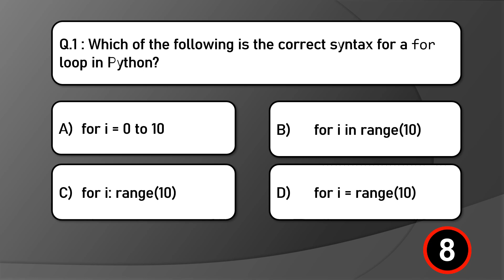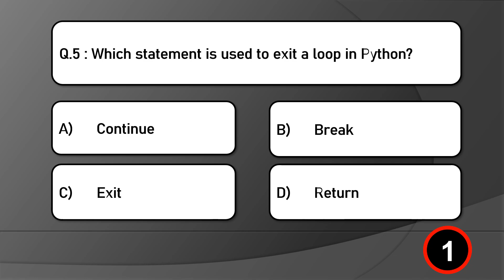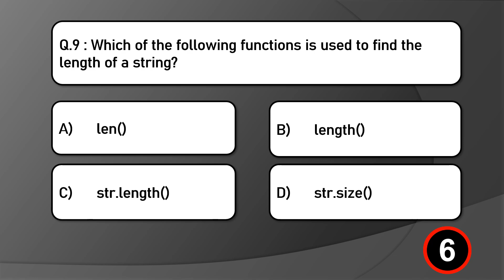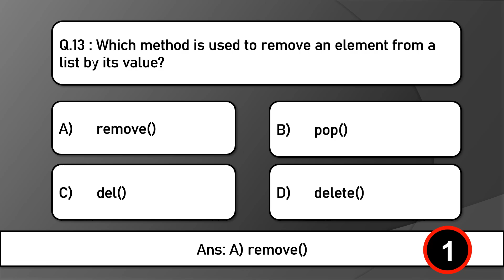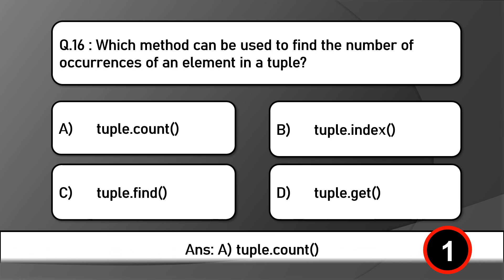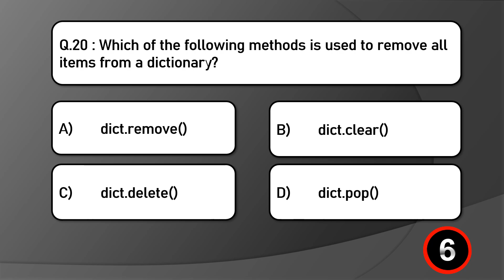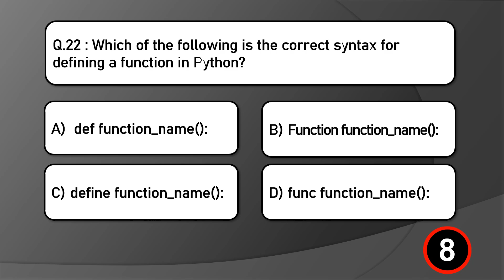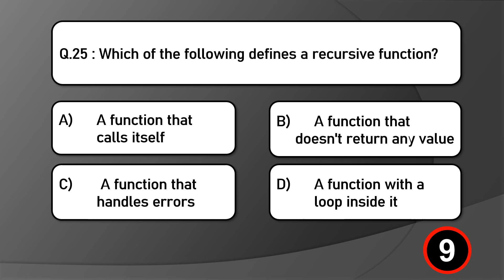🎯 Top 25 MCQs - Python 🐍 (Looping, String, List, Tuple, Dictionaries, Functions) | Python 2024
📚 Perfect for DOEACC 'O' LEVEL, CCC, Govt. Competitive Exams & Other Academic Examinations 🎓

Are you ready to ace your Python exams? 🔥 In this video, we present the Top 25 MCQs that cover essential topics like Looping, Strings, Lists, Tuples, Dictionaries, and Functions — all crucial concepts for anyone preparing for DOEACC 'O' LEVEL, CCC, and various Govt. Competitive Exams. 💡

✅ What you’ll learn:

➡Key Python concepts that are frequently tested.
➡Tips and tricks to solve Python MCQs quickly.
➡The best way to approach tricky questions on your exam.

Whether you're a beginner or looking to brush up on your Python skills, this video will guide you through the most important MCQs to help you succeed! 🚀

🔗 Resources:
Enhance your Learning and Skills with Shanti Vidyapeeth App!

to get started!... to get started!